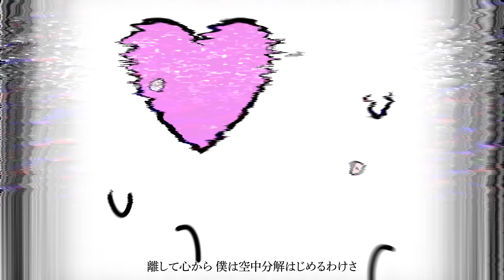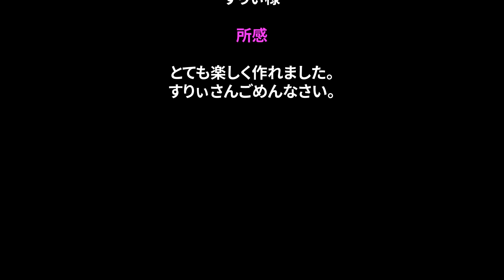【歌詞を直訳で】空中分解【描いてみたら大変な事になった】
■すりぃさんちゅきちゅき♡

■作者サブチャンネル： @293Subject

■注意事項
決して楽曲を貶す意図の動画ではありません。
ご理解の上ご視聴をよろしくお願い致します。